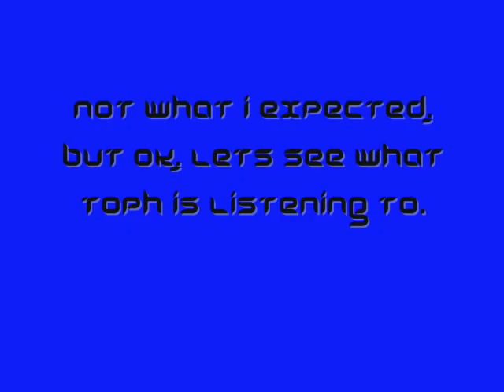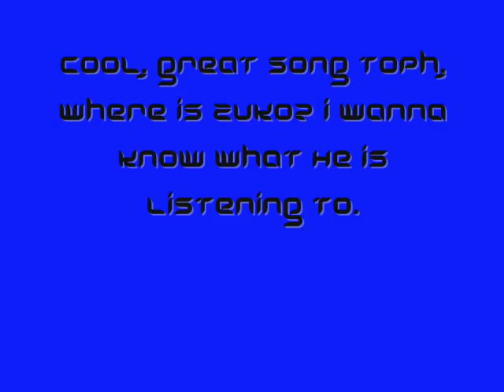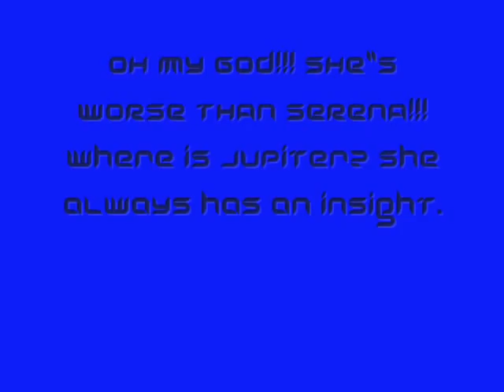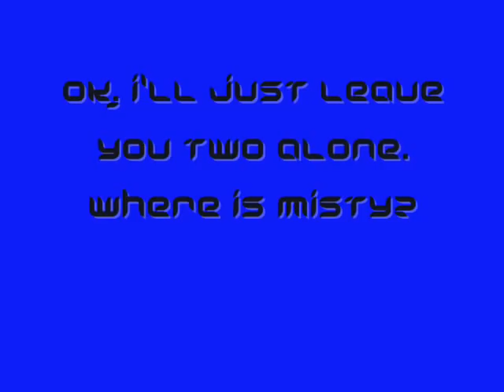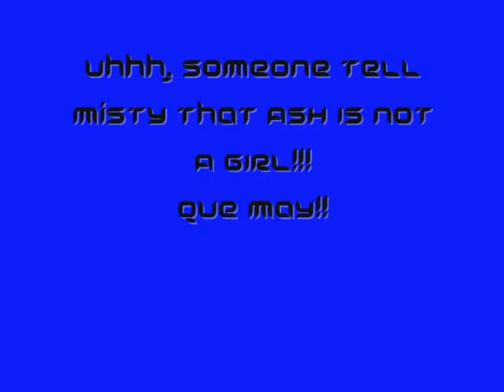Anime Ipod Video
A video i made when i was very bored, a bunch of song clips with pictures of Anime characters with Ipods.

Songs I Used:

Aang: Jonas Bros/Miley Cyrus We Got The Party
Katara: One Republic/Timbaland Apoligize
Saka: Nickelback Savin' Me
Toph: Green Day Minority
Zuko: Green Day Letterbomb
Serena: Jonas Bros S.O.S
Sailor Mars: Green Day Shes A Rebel
Sailor Moon: Jonas Bros Hold On
Sailor Mercury: One Republic Appoligize(original)
Sailor Venus: Jonas Bros Take A Breath
Sailor Jupiter: One Republic All Fall Down
Espeon/Umbreon: One Republic Stop And Stare
Misty: Jonas Bros Just Friends
May: Green Day Holiday
Filler Song: Green Day When I Come Around.